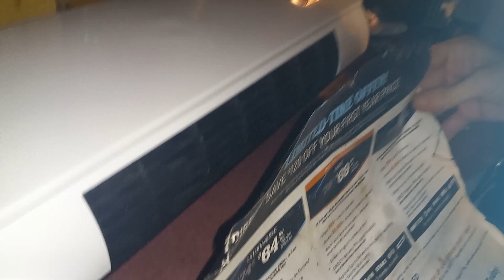Item mailed broken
"I purchased a air conditioner they sent it to me broke and on website it says it is sellers responsibility for shipping if it's product related and now i can't get an answer on phone and the woman on email is telling me to keep the ac that don't work and they'll give me a refund of 10 dollars... I'm dumby terms that's them saying here pay 50 dollars for a gun of junk to throw away and we will give you 10 dollars for gas to take it to your local dump cause we can't fix it... DON'T SHOP HERE"